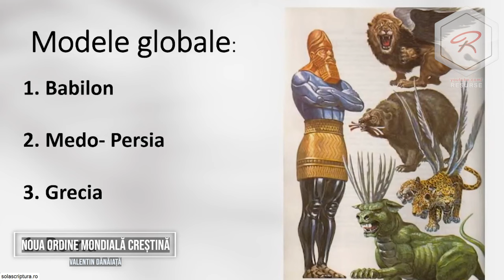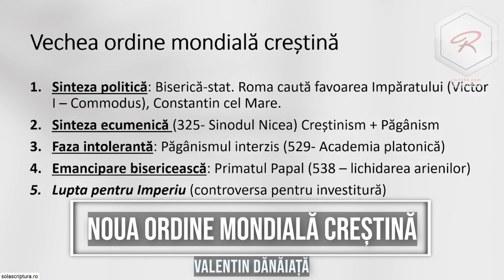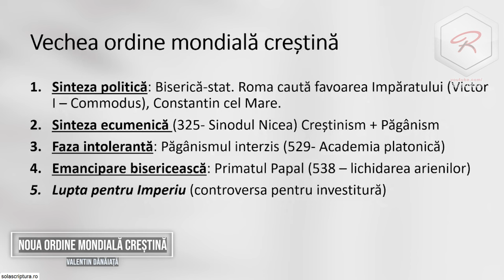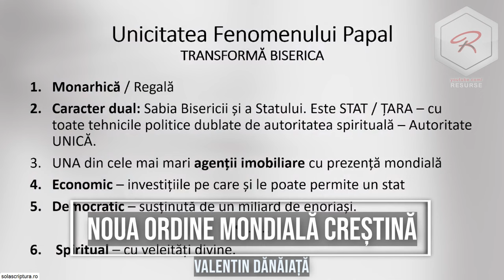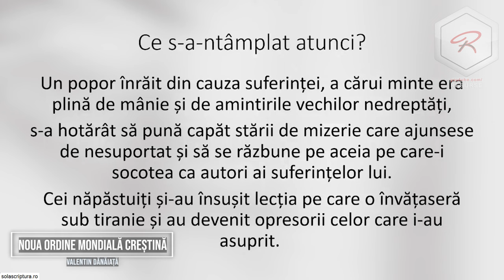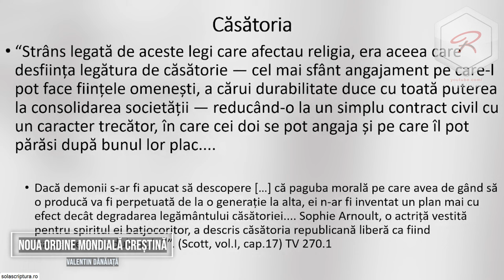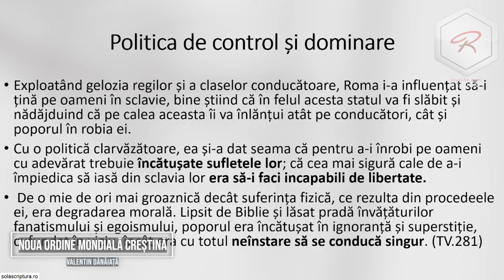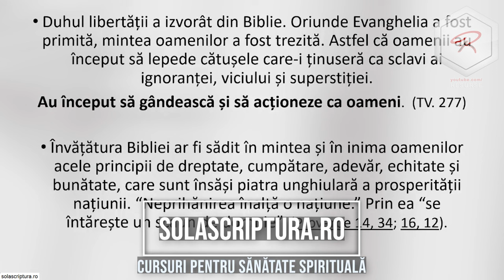Valentin Dănăiață - Vechea și Noua Ordine Mondială Creștină